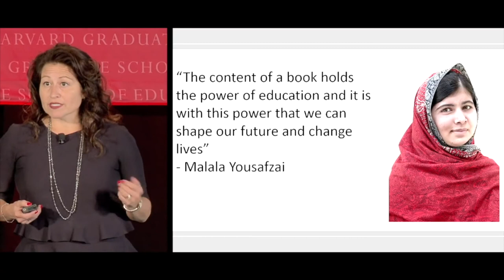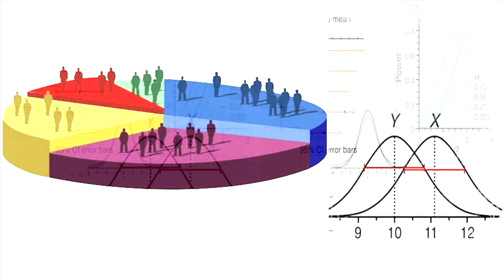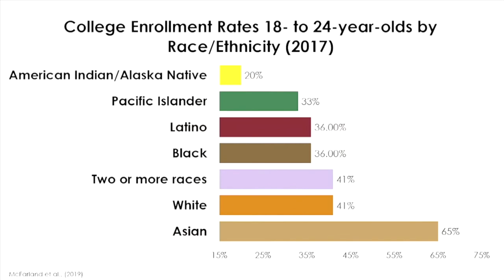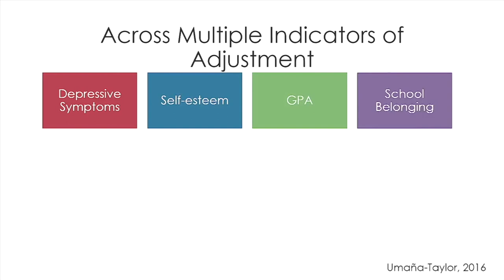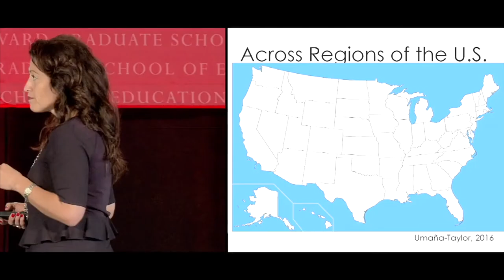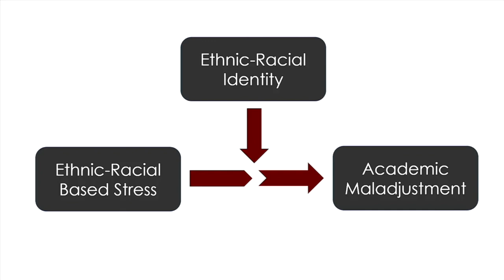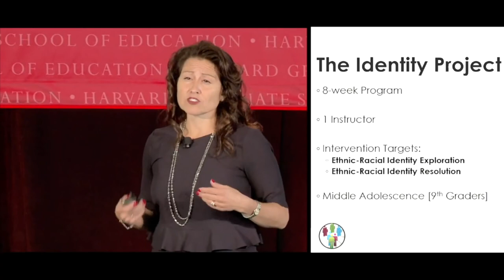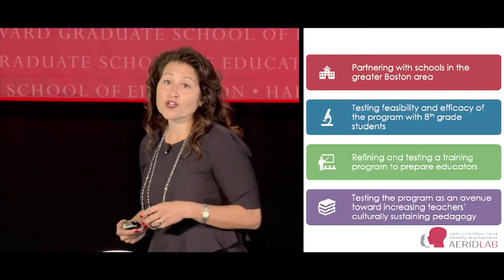Orientation 2020: Making Real-Time Impact with Adriana Umaña-Taylor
Bringing Ethnic-Racial Identity into our Schools: Why, When and How?
Adriana Umaña-Taylor, Professor of Education
Recorded at HGSE’s 2019 Orientation ceremony.